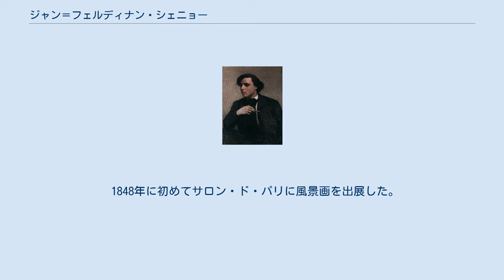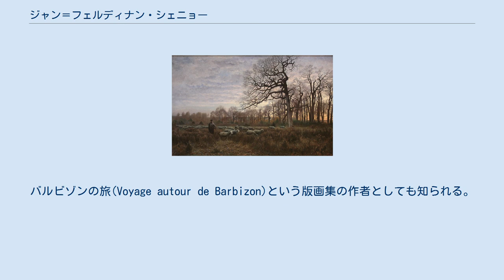ジャン＝フェルディナン・シェニョー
ジャン＝フェルディナン・シェニョー（Jean-Ferdinand Chaigneau、1830年3月6日 - 1906年10月23日）はフランスの画家である。
「バルビゾン派」の画家の一人に数えられる。
 ボルドーに生まれた。
ボルドーの美術学校(École des beaux-arts de Bordeaux)で、ジャン＝ポール・アロー(Jean-Paul Alaux dit Gentil)に学んだ後、パリのエコール・デ・ボザールに移り、フランソワ＝エドゥアール・ピコ、ジャック・レイモン・ブラスカサット、ジュール・コワニェに学んだ。
 1848年に初めてサロン・ド・パリに風景画を出展した。
1849年にローマ賞に応募し6位に終わったが,、1854年には歴史的風景画部門に応募し3位に入賞し、パリでの奨学金を受けた。
 歴史的な情景を描くのを止め、家畜のいる野外の風景を描くようになり、1860年にフォンテンブローの森の情景を描いたのに始まり、「バルビゾン派」の画家の一人として活動した。
サロンドパリには定期的に出展し、1889年のパリ万国博覧会にも出展し銅賞を得た。
特に羊飼いと羊の群れを描いたことで知られることになった。
バルビゾンの旅(Voyage autour de Barbizon)という版画集の作者としても知られる。